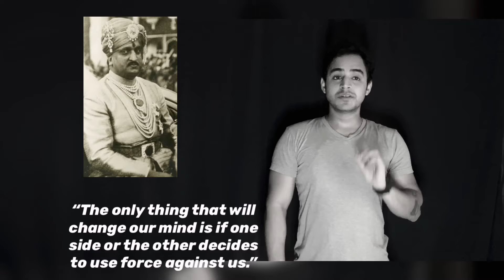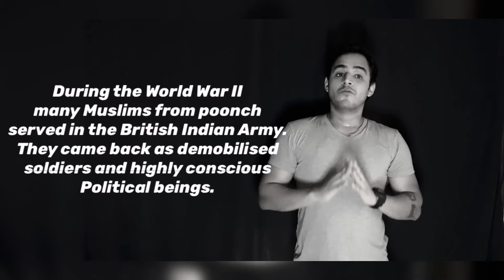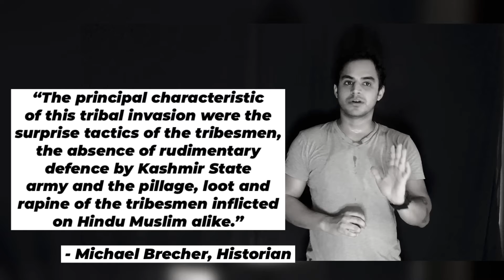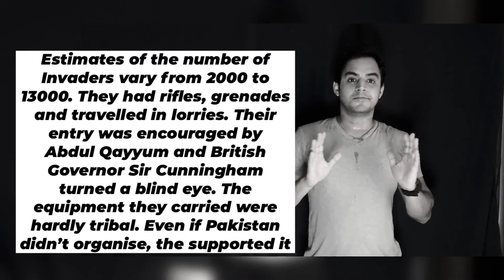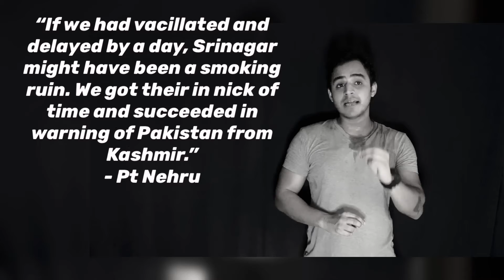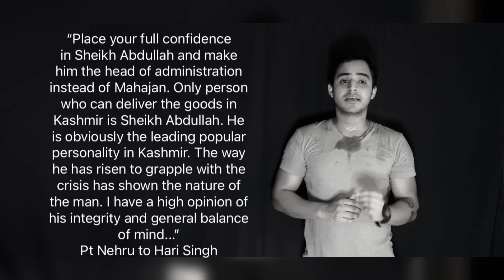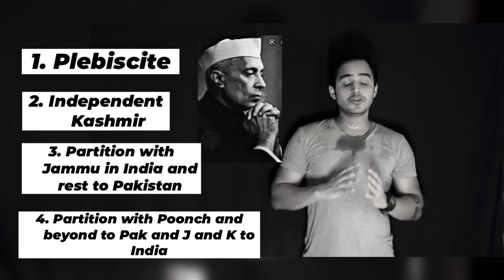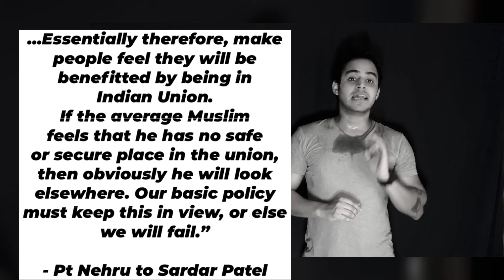How Pakistan was defeated in Kashmir | War in Kashmir | India defeats Pakistan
This episode of India and the world explained continues the journey of integrating Kashmir into India. Pakistan tried to muscle it’s way in 1947 only to be stopped by India, who not only defeats but tries to establish a strong government. Watch for more.